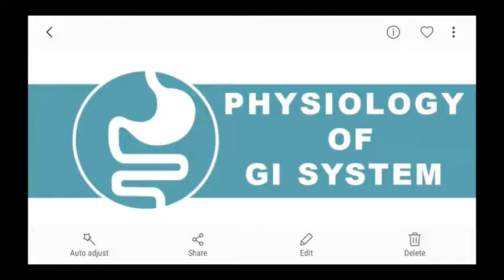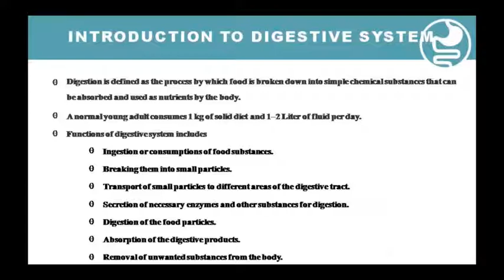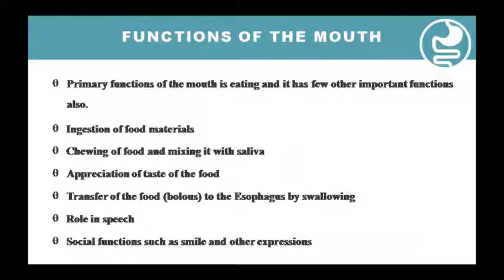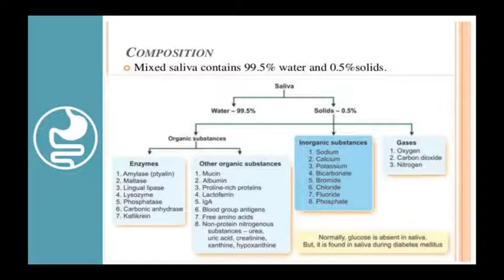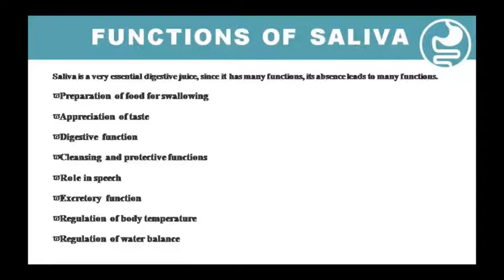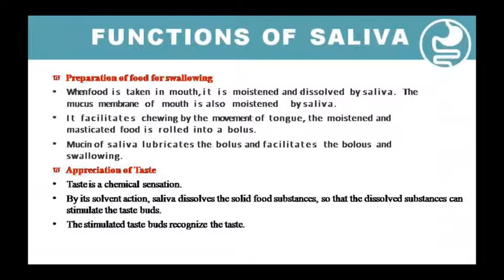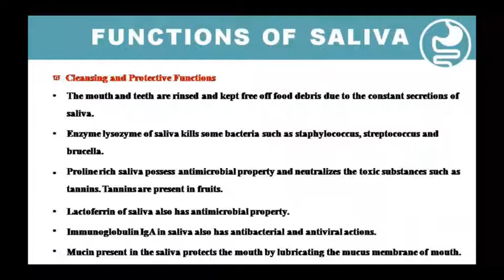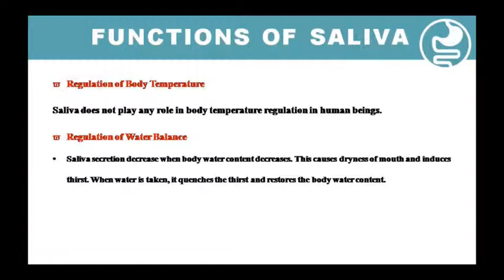Dr. Pushpa Sharma Topic:- Ana Physiology of GI System 12/09/20